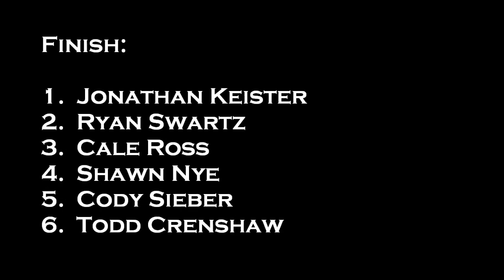2013 Motorama: Pro Class Feature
2013 was another awesome year at Motorama!  This video is from the Pro Flathead class which payed $500 to the winner!

Thanks to everyone involved in putting on such a great event year after year!!!